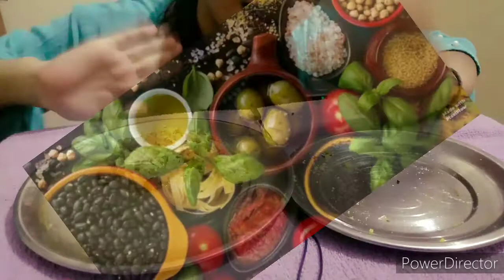Asmr:khaman Dhokla, Fried rice with rajma||home made food Asmr||eating show||Hungry Bhoomi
or kese ho aap sab??
i wish sab acche honge ☺️☺️
Hungry Bhoomi 😋
Today's menu:rajma chawal, Khaman Dhokla (gujrat special), homemade food Asmr, fried rice ☺️
watch and enjoy the full video 😀